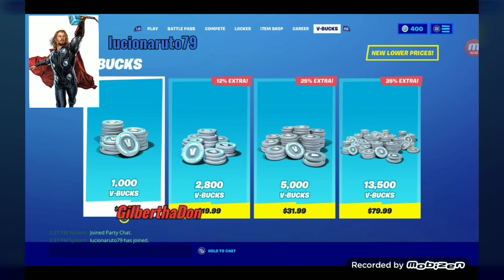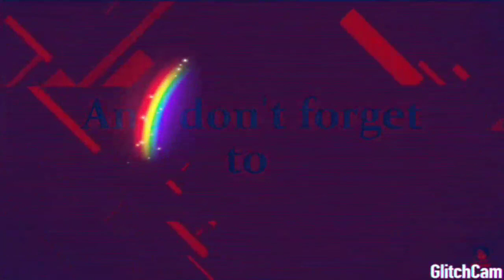Wtf moments with lucionaruto79 on fortnite